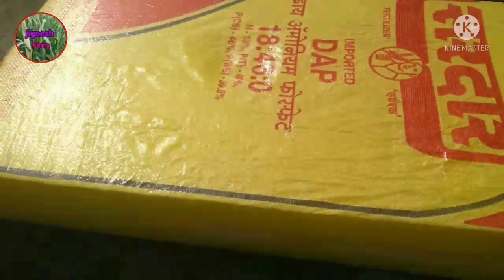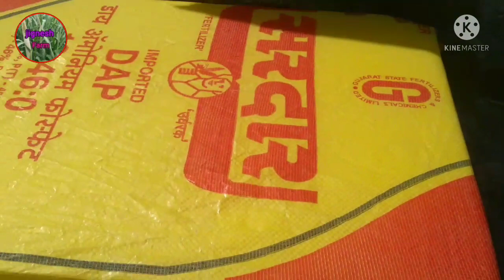આજનો વિડિઓ જુઓ video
આબા અને ખેતી ની  માહિતી જુઓ

બાજરી ની માહિતી જુઓ

નમસ્કાર મીત્રો સ્વાગત છે.
ખેતર ની માહિતી જોવા માટે અમારી Jignesh Farm YouTube channel ને લાઇક શેયર કોમેન્ટ સબસ્ક્રાઈબ કરો આભાર  !